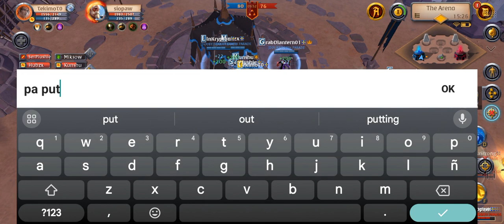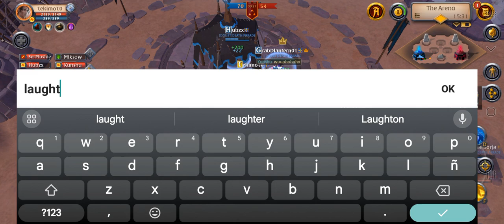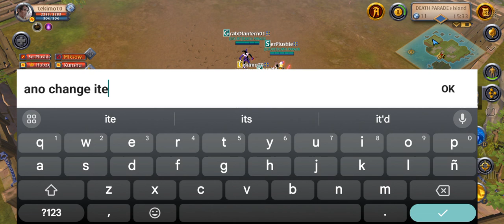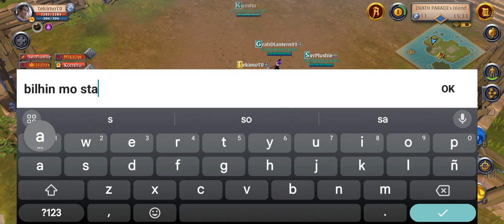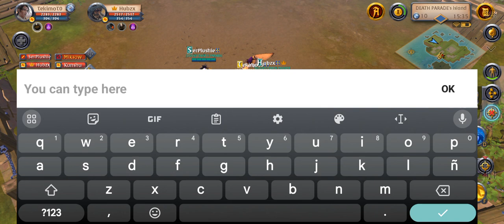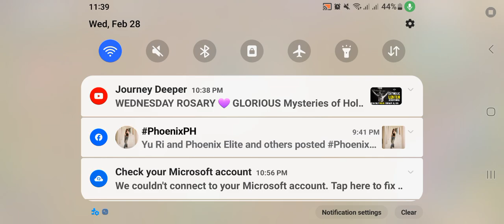Death Parade Scrims